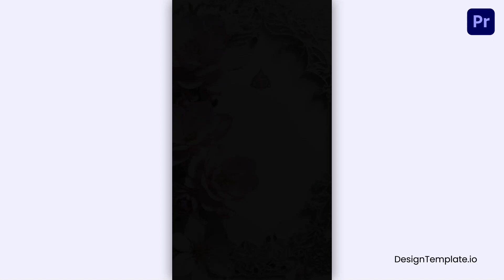Premium Floral 3D Nikah Invitation Design Instagram Story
Access & download the Premium Floral 3D Nikah Invitation Design Instagram Story